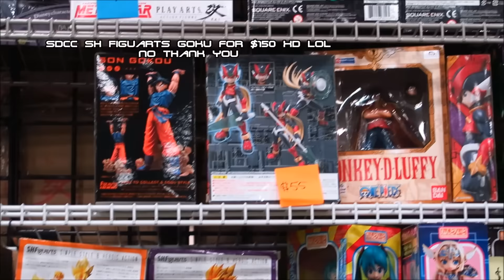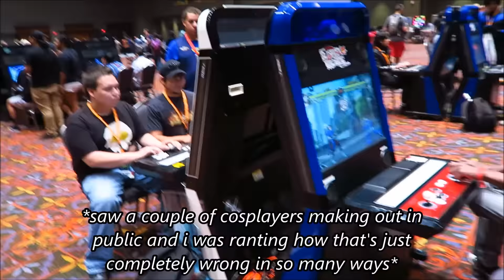Kei goes to San Japan 2015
it was an unexpected trip. my wife just decided to want to go there lol